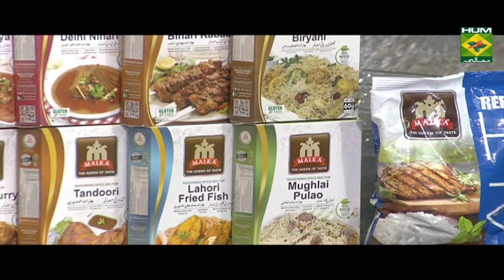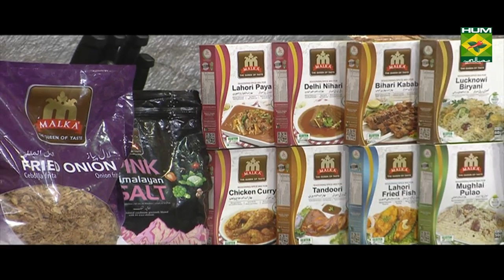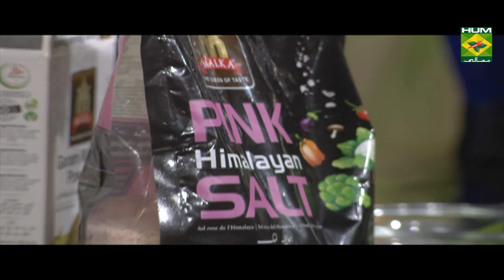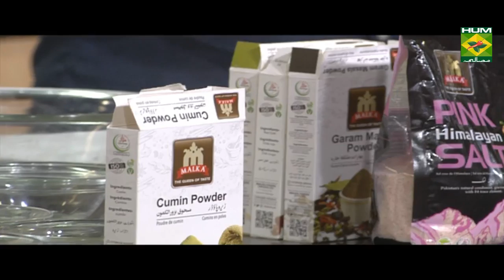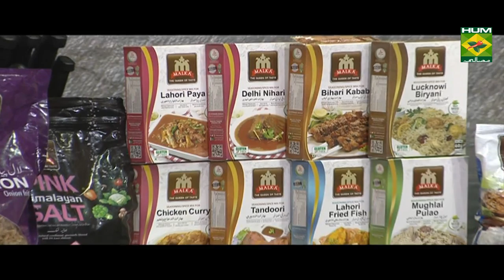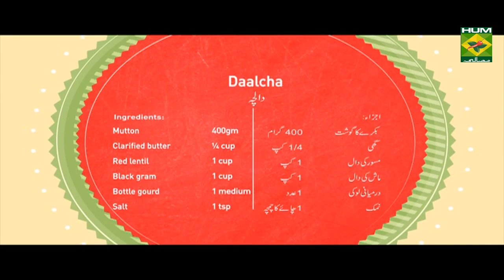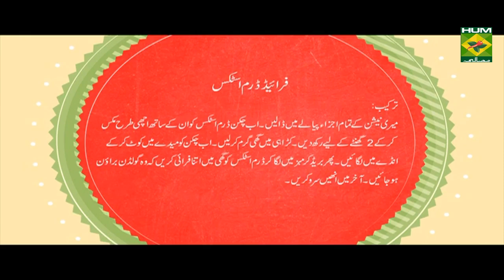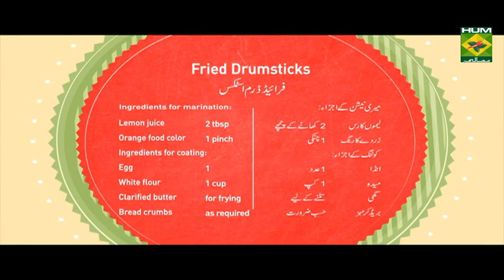Crispy Fried Drumsticks | Mehboob's Kitchen | Masala TV Show | Mehboob Khan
Learn to make everyone's favorite snack, fried drumsticks. They are well marinated and juicy. Let us know what you think!

Watch this Masala TV video to learn how to make Crispy Fried Drumsticks,Daalcha and Balti Achari Murgh Recipes. This show of Mehboob's Kitchen with Chef Mehboob Khan aired on 31 October 2019.

Fried Drumsticks:
Ingredients for marination:
Chicken drumsticks 6
All spice   1 tsp
Orange food color  1 pinch
Ingredients for coating:
Egg    1
Flour    1 cup
Clarified butter  for frying
Breads crumbs  as required
Method:
Mix all marination ingredients in a bowl. Then add chicken drumsticks, mix well and leave for 2 hours. Heat oil in a wok. Now coat chicken in flour then in egg and bread crumbs and fry them in oil till golden brown. Serve.

Daalcha:
Ingredients:
Mutton   400gm
Clarified butter  ¼ cup
Red lentil   1/3 cup
Bottle gourd   1 medium
All spice   2 tsp
Cloves   4
Sliced onion   1 medium
Finely cut ginger garlic 2 tsp
Green chilies  4
Finely cut tomatoes 2-3
Ingredients for sizzling:
Finely cut garlic  2 cloves
Method:
Heat clarified butter in a pan then adds whole spices, onion and cook well that onion turns golden brown. Then add ginger garlic, tomatoes, crushed red chilies, red chili powder, turmeric, salt, all spice and mutton and cook for 5 to 6 minutes. Now add red lentil, bottle gourd, 2 cups water then cover and cook till lentil, mutton and bottle gourd get tender. Now mash bottle gourd with the help of spoon. For sizzling heat clarified butter in a pan add garlic and whole red chilies and cook till garlic gets light brown. In last add cumin seeds and curry leaves.  Now pour this sizzling over Daalcha also add green chilies and serve.

Balti Achari Murgh:

Ingredients:
Boneless Chicken (julienned)  2 cups
Oil        ¼ cups
Dried Red Chilies    1 tbsp
Ginger Garlic     1 tbsp
Chili Powder      1 tsp heaped
Achari Masala     2 tbsp
Salt        1 tsp leveled
Water       1 cup
Kalongi        1 tsp

Method:
Coarsely grind kalongi, meethi dana, rai dana and fennel seeds together.
Now heat oil add dry red chilies then add ginger garlic, stir fry for 1 min. add coarsely ground spices, stir and fry for 1 min. add in chicken with chili powder, turmeric, salt and all spice. Fry for 10 min. lastly add Achari masala chopped coriander and green chilies. Served with paratha or puri.